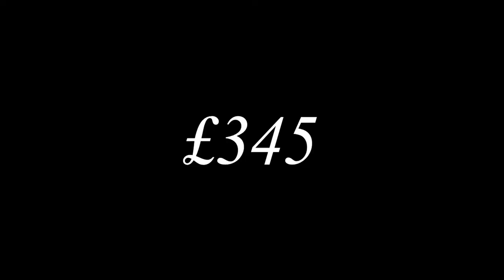Kitty & Dulcie Baroness Pearl Bridal Gown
Baroness Pearl bridal gown £345

Tea length, ivory lace and tulle gown (styled with optional Retro Red Sash £30) Soft, romantic 3/4 length lace sleeves with a dainty V-neck and full-circle skirt made from
layers of sheer tulle make this 50's inspired dress super-stylish yet fun, comfortable and
perfect for showing off a pair of killer heels.Fancy an extra hue? We've added a pop of
colour with our Red Sash and retro motif.How cool is that!
Videographer: Natasha Stanbridge  natashastandbridge.co.uk